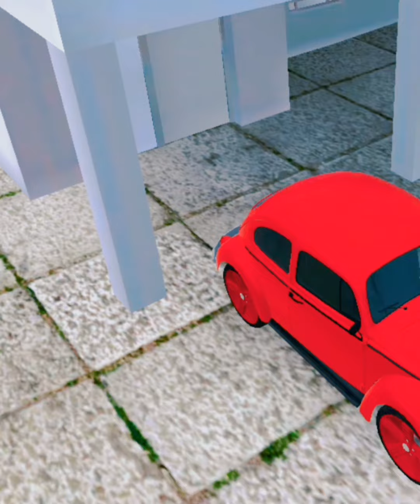New Car Upgrade | Rebaixados Elite Brasil Lite GameplayYouTube · VS GameRam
New Car Upgrade | Rebaixados Elite Brasil Lite Gameplay
YouTube · VS Game
Ram